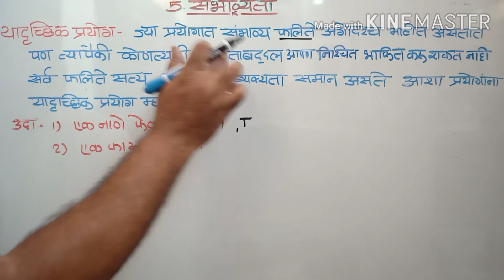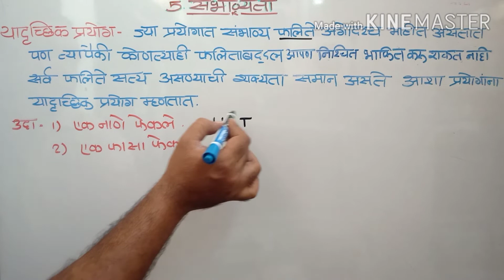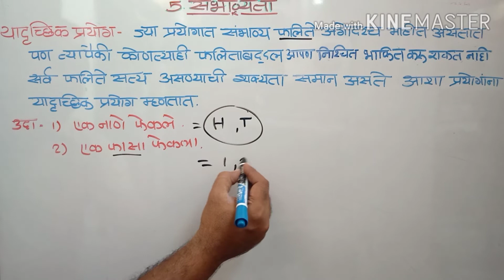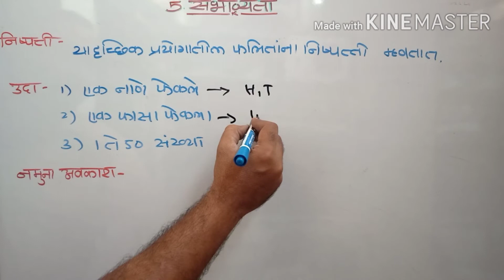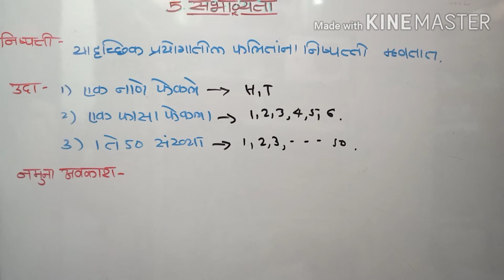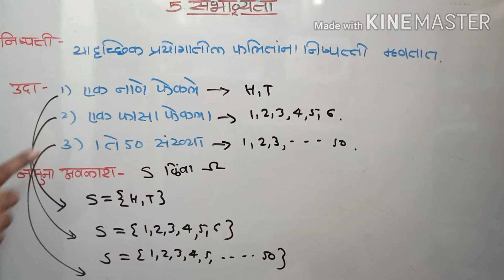10 th संभाव्यता अभ्यास 5.1 probability 5.1तासिका 33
संभाव्यता अभ्यास 5.1 तासिका 33